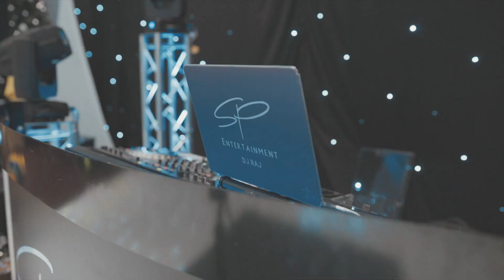Pre-Wedding Party at the Vale Resort | SP Entertainment UK | December 2018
Entertainment: SP Entertainment UK
Venue: Vale Resort, Wales.
Decor: Imani Event's UK
Catering: Haveli Catering, Pontyclun